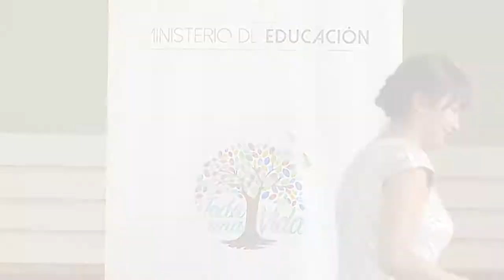Mónica Reinoso Taller de Formación Capacitación y Desarrollo Profesional Docente